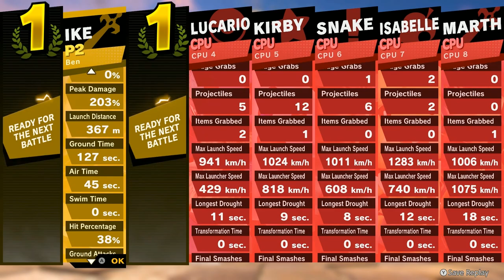Struggling With My Favorite Subject | Super Smash Bros #11